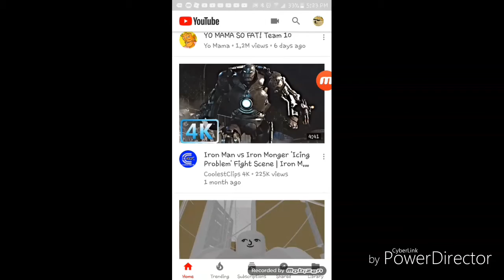30 SUBS! 30 subscribers special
Thanks for this!